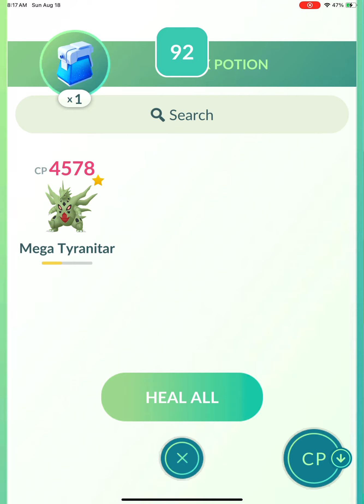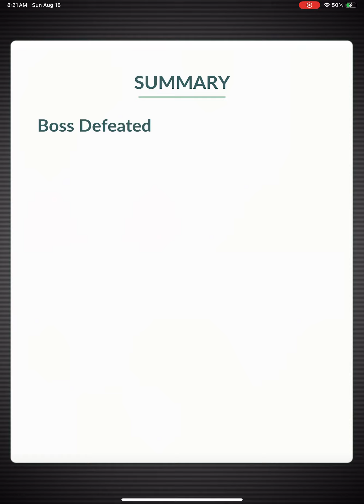Defeating Thundurus but it ran